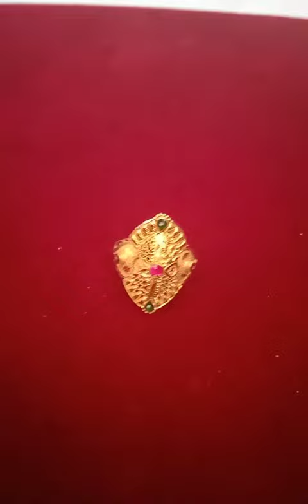एकदम नयी डिज़ाइन सोने की अंगूठी ||latest design gold ladies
hello guys
aaj hum apke liye laye h gold ring for girls and women latest collection weight 2gm to 2.5 gm weight ekdam new design light weight m h yadi apko design pasand aaye to like kare or video apke friends m share kare or hamare you tube channel ko subscribe kare taki hum apke liye or behtrin gold collection lekar aate rhe